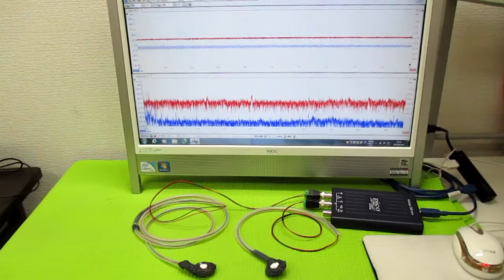超音波発振制御プローブの製造技術 ultrasonic-labo